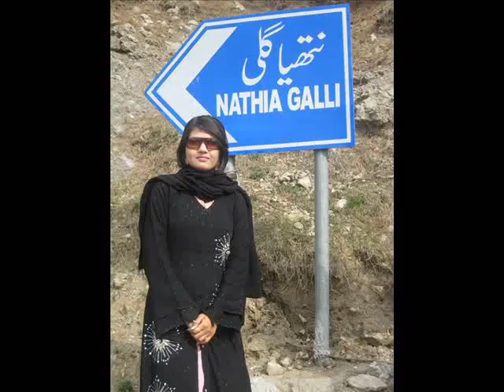RJ NAVEED Mirchi Murgha Latest 2019-20 Enjoy Part-83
This is the 100th description we've written for a key of awesome!